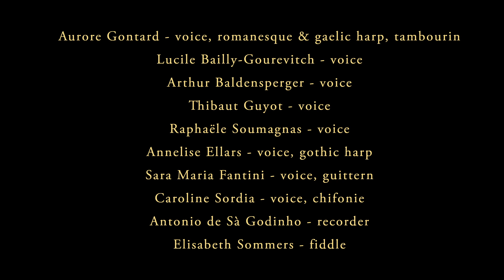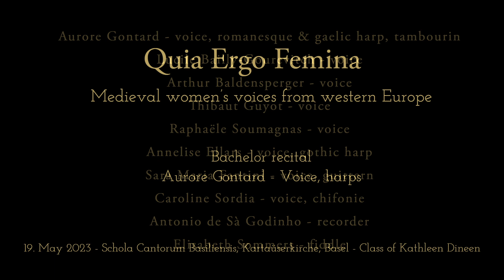Quia Ergo Femina, medieval women's voices from western Europe - Aurore Gontard - Bachelor Recital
Bachelor recital - Voice, medieval-renaissance - Schola Cantorum Basiliensis.
Kartaüserkirche, Basel 19th May 2023.

Aurore Gontard, voice, romanesque and gaelic harps*, tambourin.
Lucile Bailly-Gourevitch, voice.
Arthur Baldensperger, voice.
Thibaut Guyot, voice.
Raphaële Soumagnas, voice.
Annelise Ellars, voice, gothic harp.
Sara Maria Fantini, voice, guittern.
Caroline Sordia, voice, chifonie.
Antonio de Sà Godinho, recorder.
Elizabeth Sommers, fiddle.

In loving memory of our dear friend Carolina Bermejo (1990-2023).

Recording and video by Andrew Burn.

*Gaelic harp, model Telennig, made by the breton makers Harpes Herrou.

00:25 : Hildegard von Bingen (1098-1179) - Quia Ergo Femina - Riesencodex, D-WI1 2, f.467r.
02:16  : Ovid, Metamorphosis, I, 430-436.
02:44 : Guillaume de Machaut (~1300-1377) - Python le mervilleus serpent - Machaut A, F-PN fr.1584, f.473v.
07:30 : Christine de Pizan (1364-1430) - La Cité des Dames, I (1405).
12:08 : Maroie de Dregnau de Lille (13th c.) - Mout m'abelist quant je voi revenir - Manuscrit du roi, F-PN fr.844, f.181.
14:00 : Beatriz de Dia (~1140-after1175) - A Chantar m'er de so - Manuscrit du roi, f.204.
19:55 : Isabella (born ~1180) - N'elias Caireil, de l'amor - MS Rome, Biblioteca Vaticana 3208.
20:56 : Gwerful Mechain (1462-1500) - Cywydd y gont - Ms. LlGC Mân Adnau 1206B.
24:28 : Guillaume de Machaut - Lasse ! Comment / Se j'aim / Pour quoy - Machaut A, f.429v-30r.
27:49 : Anonym (14th c.) - Por coi me bait mes maris - GB-Oxford Bod.Douce 308.
32:18 : Gwerful Mechain - I'w gwr am ei churo
33:00 : Gilles Binchois (~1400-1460) : Dueil Angoisseus - Escorial B, E-E MS IV.a.24, f.15-17r.
36:12 : Christine de Pizan - De Triste Coeur.
37:10 : Anonym (13th-14th c.) - On Yoolis Night - John Grimestone's Ms (1372), GB-Cu Add. 5943, f.169r and Peis Dinogad - Book of Aneirin, NLW Llyfr Aneirin, Cardiff MS 2.81.
42:07 : Lorenzo da Firenze (?-1372) - A poste messe - Squarcialupi Codex, I-FI Med. Pal.87, f.49v-50r.
49:11 : Anonym (16th c.) - Complainte de la blanche biche - traditionnel.